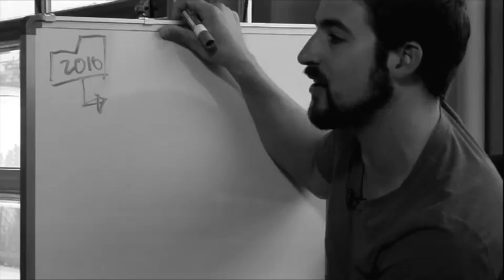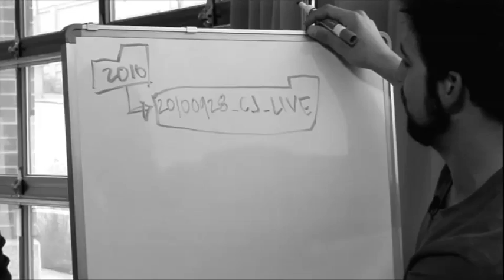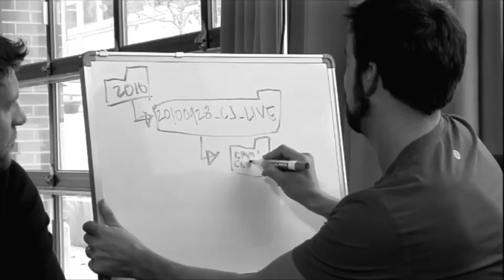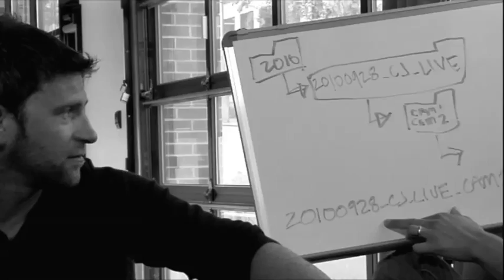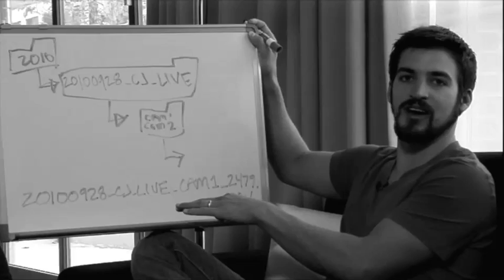Photo / Video Workflow & Backup Redux | Chase Jarvis LIVE | ChaseJarvis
Chase and his team [Scott, Dartanyon & Erik] answer questions from twitter about the workflow and backup systems they use in the studio and in their homes.